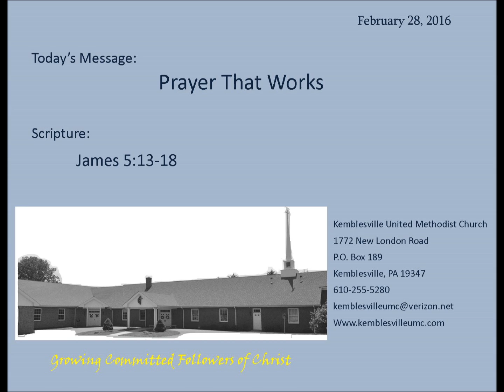February 28, 2016 Sermon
"Prayer That Works"
James 5:13-18